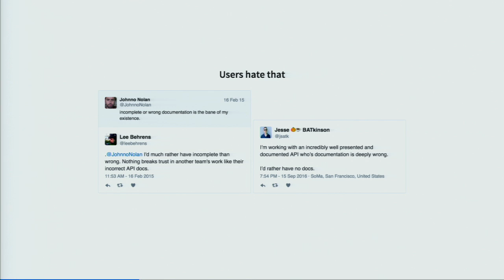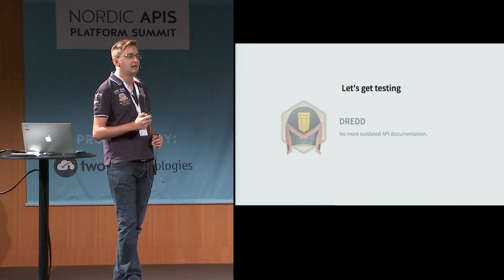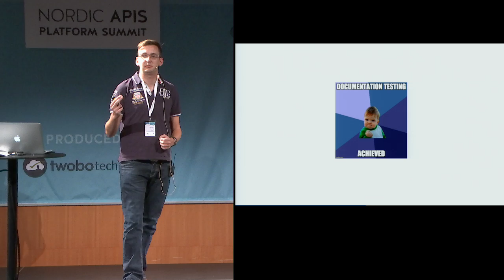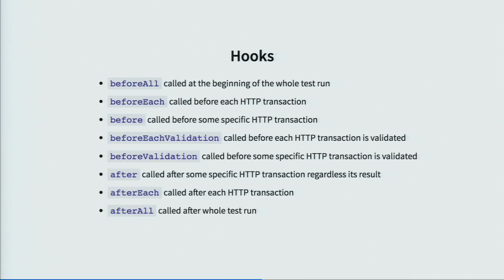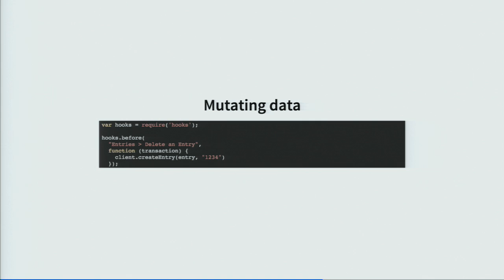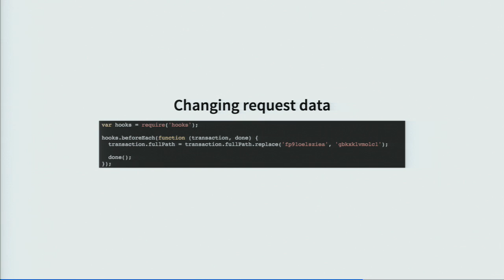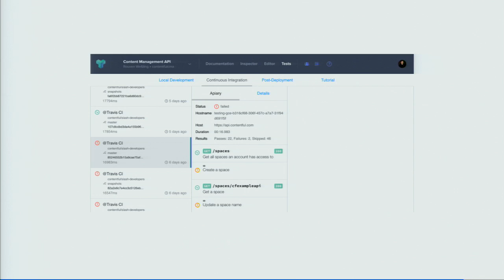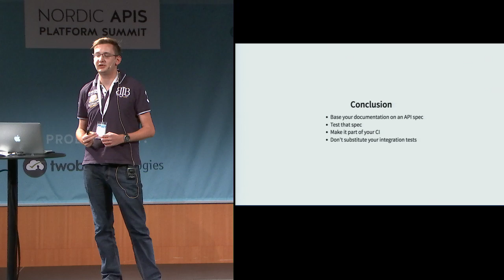Automatic Testing of API Documentation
This is a session given by Rouven Weßling at Nordic APIs 2016 Platform Summit on October 25th, in Stockholm Sweden.

Description:

There are few things more frustrating than documentation that doesn’t match the implementation – especially when it’s documentation for your customers. In actively developed software that is a reoccurring problem. As the product evolves the documentation often lags behind and sometimes breaking changes sneak it, breaking the very examples that are part of the documentation. To avoid all these problems, it’s time to start testing your docs.
In this talk I’ll show you what’s currently possible when it comes to testing documentation, how to start testing API documentation written using API Blueprints and how to incorporate it into your workflow.